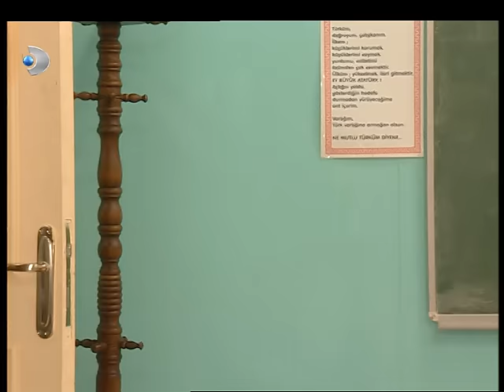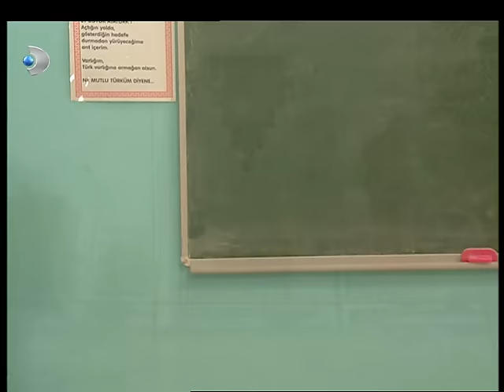Sihirli Annem 93. Bölüm - Full Bölüm